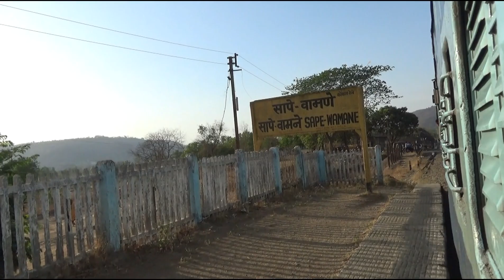Sape Wamne Railway Station | सापे - वामने रेल्वे स्टेशन | Indian Railways - Konkan Railways YouTube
A Like Will Be Appreciated